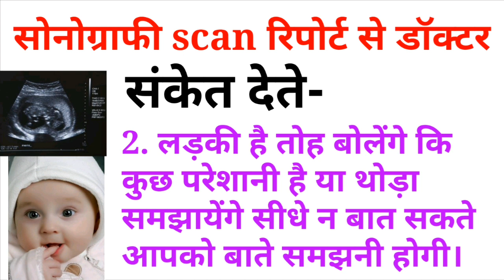Sonography/ सोनोग्राफी scan प्रेग्नेंसी में कब होता और किस महीने पता चलता लड़का है या लड़की गर्भ में